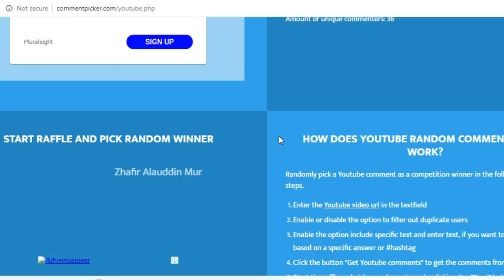HOW TO GET RICH EASILY IN GROWTOPIA 2020 !! EASY PROFIT !! BEST PROFIT !!🤑🤑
growtopia profit
growtopia
gt profit
growtopia how to get rich
growtopia get rich
growtopia how to profit no farming
growtopia how to profit no farming 2020
growtopia indonesia
growtopia indo
growtopia cara cepat kaya
growtopia cara profit
growtopia cara profit 2020
growtopia cara dapat wl
growtopia cara dapat dl
growtopia cara cepat profit
growtopia indonesia profit
growtopia geminate gt
geminate
geminate gt
how to profit easily in growtopia
growtopia double wls
growtopia double wl

Hi guys, thanks for clicking this video, i hope you guys enjoyed this video.

Music ;